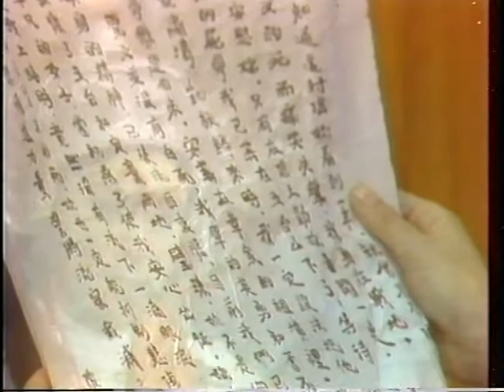蛇郎君10集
葉青歌仔戲 蛇郎君，1984年2月首播，共33集。

編劇：狄珊、導演：石文戶

主要演員：葉青（蛇郎羅浮）、白冰冰（李珊瑚）、小豔秋（秦兒）、連明月（夏玉虹）、許儷齡（葉俊英）、黃鉫凌（章碧珠）、狄鶯（花姑）、璉璉（阿香）、陳昇琳（楊虎）、石惠君（銀棠）